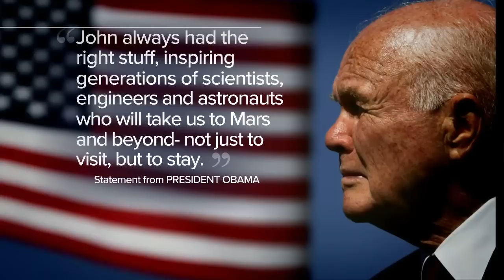John Glenn Tributes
The death of legendary astronaut John Glenn sparked an outpouring of tributes, including from President Obama, who said the space pioneer "lifted the hopes of a nation."